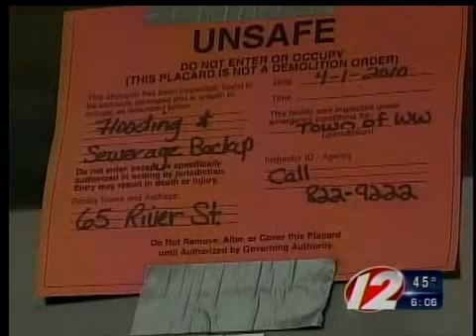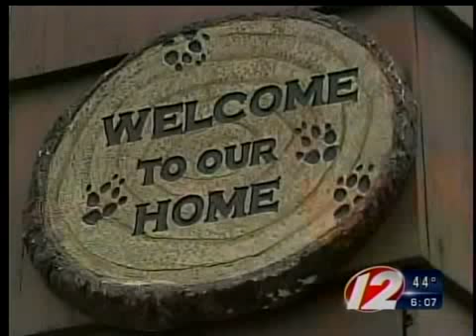West Warwick flood buyouts